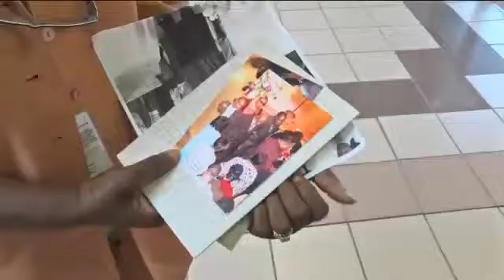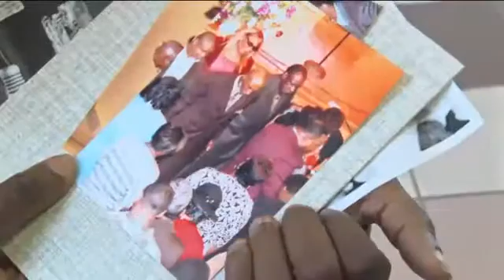Victim Life Photo Bill Signed into Law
It's called the "Victim Life Photo Bill" and it was inspired by a murder in Knoxville 11 years ago. Now, it may help grieving families locally.

"I miss everything about him," said Sandra Johnson.

She broke down when asked what she misses most about her husband Kenneth.

"I don't have anyone to talk to, he was my best friend," Johnson said, "we went everywhere together."

According to police, Kenneth Johnson, a minister at a local church,  was beaten to death and left in a ditch along Blackford street in November.

"It's been hard for me," said Johnson.

She goes to every court date. On Thursday, one of the accused, Jordan Craig made a brief appearance. She and her then boyfriend Steven Kelley are charged with the murder.
They argue Johnson was selling them drugs. They say he then became aggressive towards Craig and Kelley acted in her defense.

Sandra remembers a different man.
"He felt he was honored to take care of his wife," said Johnson.

"It's good that it allows us to humanize the victim a little bit more and show photographs of them," said Hamilton County District Attorney Neal Pinkston.

On Thursday, Governor Bill Haslam signed the "Victim Life Photo Bill"  which allows prosecutors to submit photos, like the ones Sandra carries with her,  as evidence if the case against Craig and Kelley goes to trial.

"I think it'd be good for them to see the victim was an actual person and had family members, things of that nature," said Pinkston.
Pinkston explains how things were in the past.

"The only photographs that the jurors or the court would see of the victim would be the gruesome crime scene photos or gruesome autopsy photos.," he said.

Opponents of the bill say this will inject too much emotion into trials and could potentially paint an inaccurate picture of who the victim really was.

"The courts will regulate which photographs we can put in just like any other piece of evidence.," said Pinkston.

The law goes into affect on July 1st.